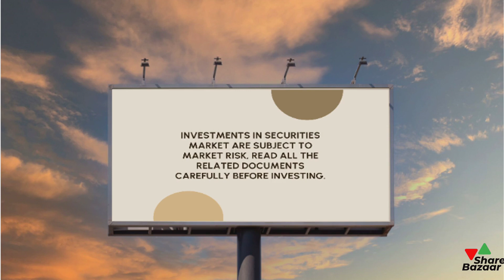Jio Financials & Subsidiary Investments | Share Bazaar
Insights into Jio Financials & Reliance International Leasing IFSC Ltd 📈
Dive deep into the latest financial moves as Jio's subsidiary invests in Reliance International Leasing IFSC Ltd. What does this mean for both entities? Get exclusive analysis and expert opinions in this comprehensive video from Share Bazaar. Watch now!

🔎 Understanding Jio Financials & Its Impact 📉
Unravel the intricacies of Jio's financial landscape and how recent investments are shaping its future. Discover the significance of Reliance International Leasing IFSC Ltd in Jio's broader strategy. Join us as we dissect the numbers and forecast potential outcomes.

💼 Exploring Reliance International Leasing IFSC Ltd's Potential 🌐
Get an inside look into Reliance International Leasing IFSC Ltd and its role in the financial ecosystem. What opportunities does it present for investors? Stay ahead of the curve with Share Bazaar's in-depth analysis and expert insights.

Stay informed and empowered with Share Bazaar. Watch, learn, and take charge of your financial journey!